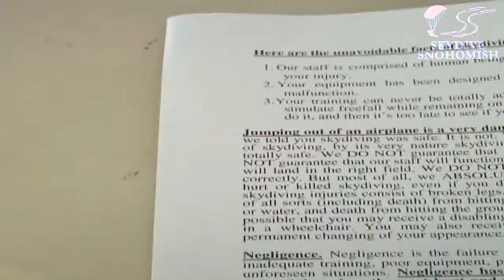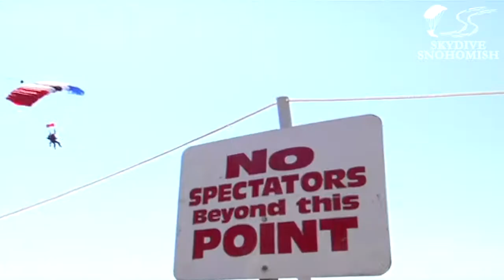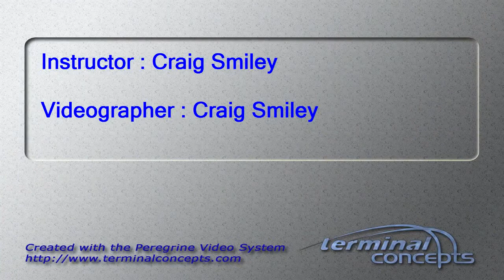Shiva Karumudi's Tandem skydive!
Shiva Karumudi's tandem skydive on Sunday, July 29, 2012 with Craig Smiley.